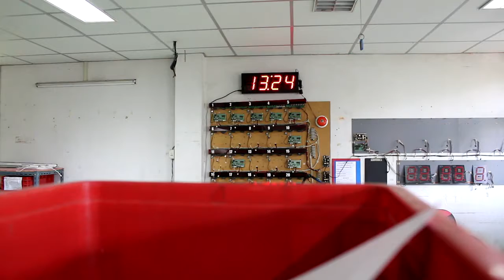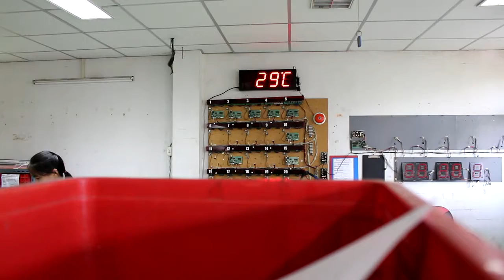363 TEST DIGITAL CLOCK